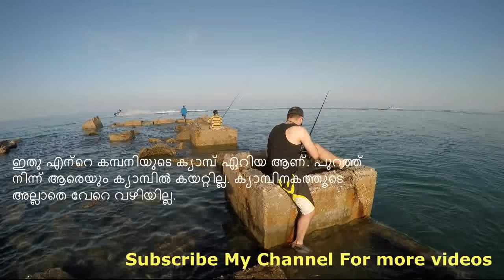കുവൈറ്റിലെ എന്റെ ഫിഷിങ് സ്പോട്ട് മറ്റാർക്കും ഇവിടെ പ്രവേശനമില്ല